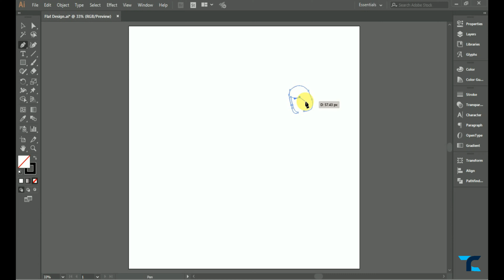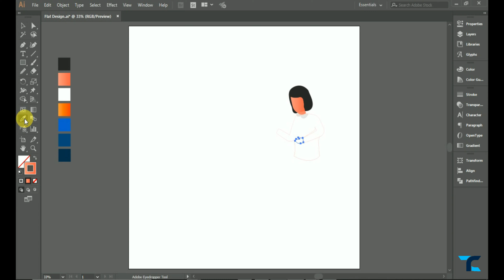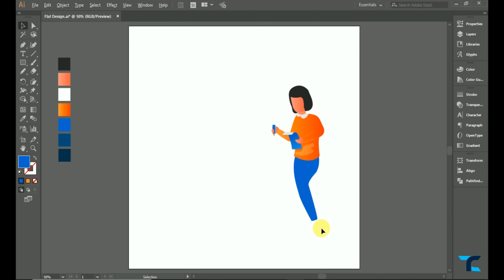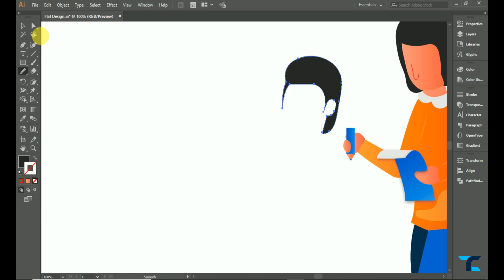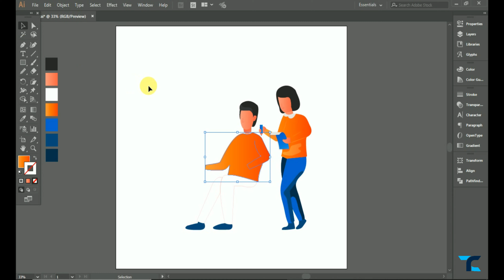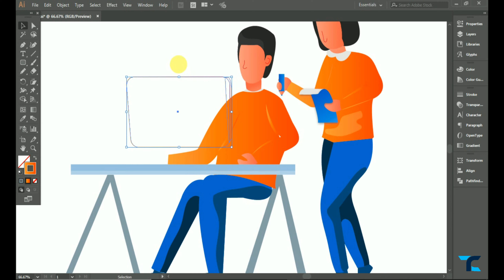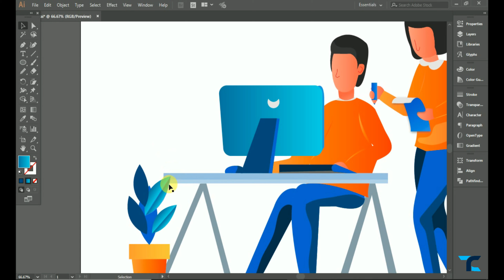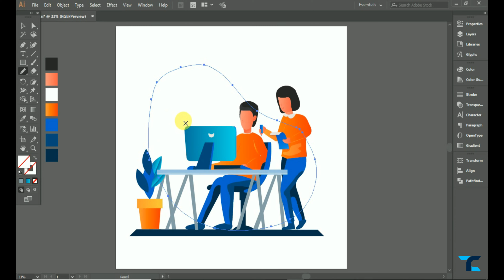Flat Character Illustration | Illustrator CC tutorial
In this tutorial you will learn how to make flat character illustration step by step in Adobe Illustrator.

I hope you will like this if you like and if it will be helpful for you please don't think more  hit like share and subscribe Tech Creative  because there will be a new tutorial every week.